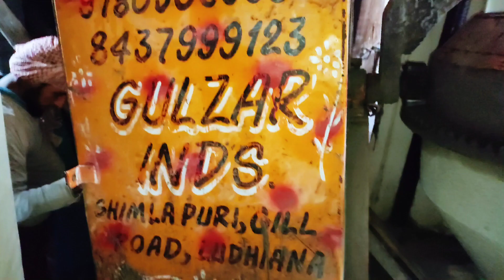New Funny Comedy Video Shooting 😍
New Video Shooting 😍